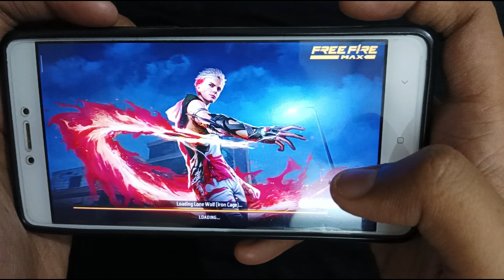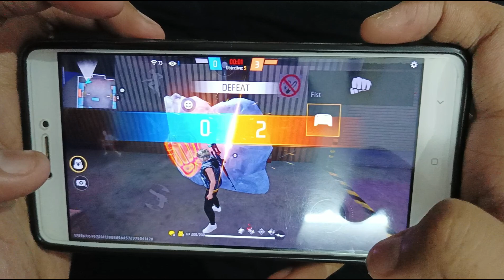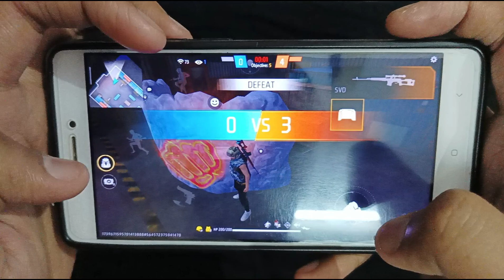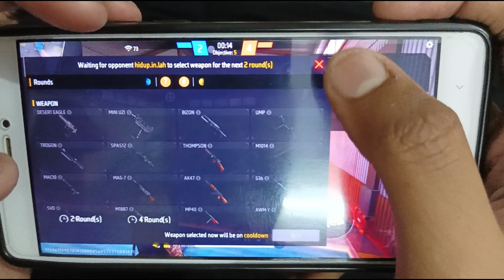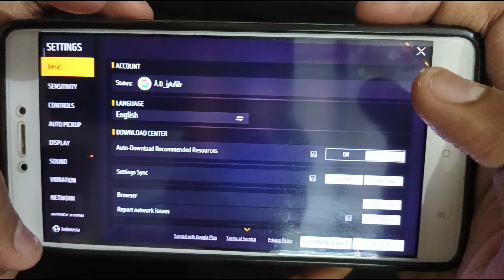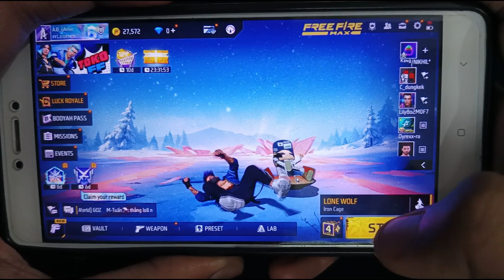Free Fire Handcam Gameplay 🔥|| Aaj Indonesia Server mei maza hi Agya 😂